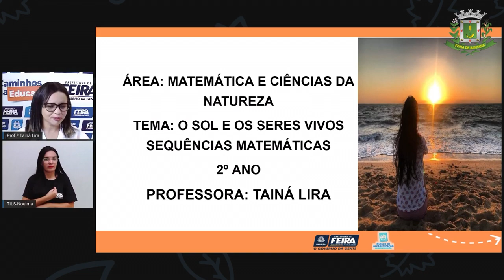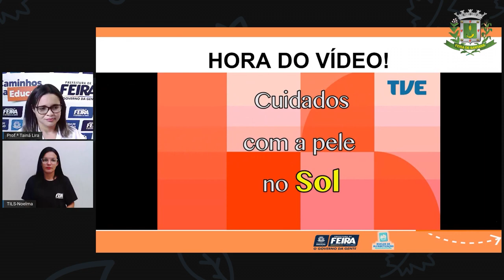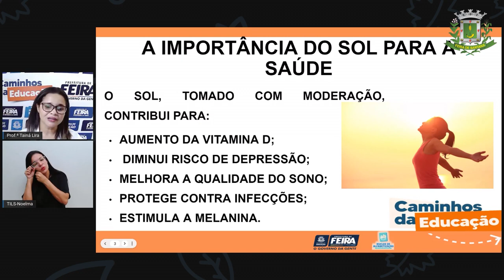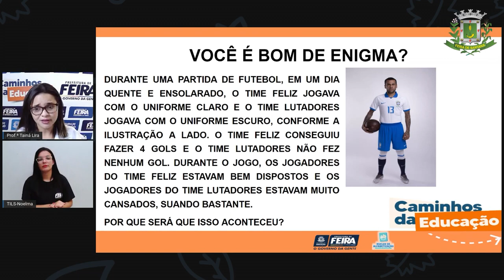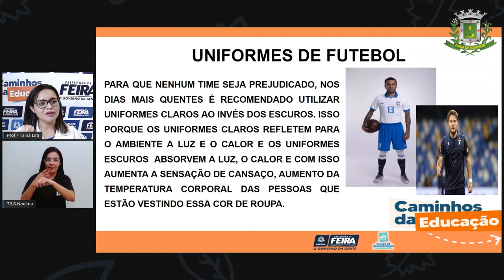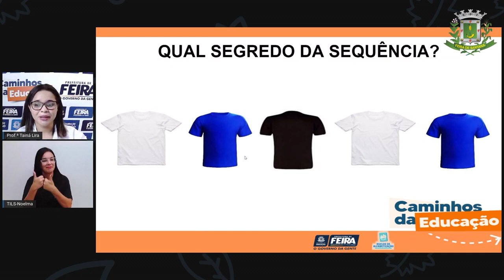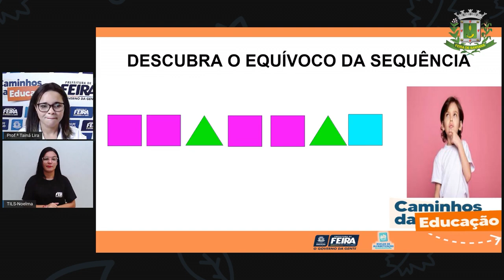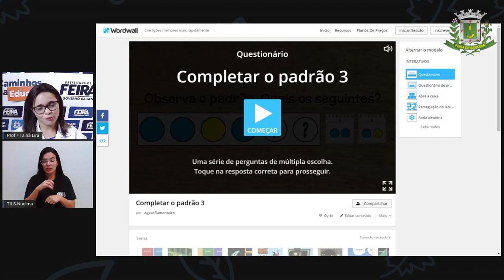2ºANO Aula 87 Profª Taina Ciencias Humanas O Sol e os Seres Vivos, Sequências Matemáticas